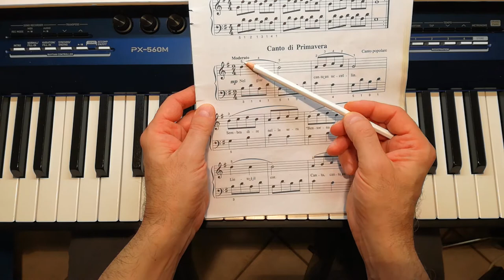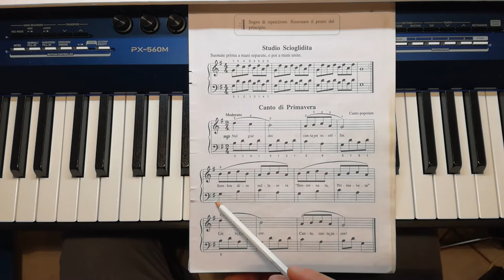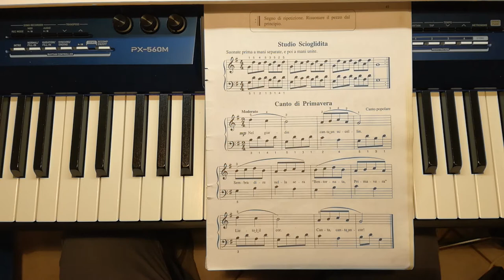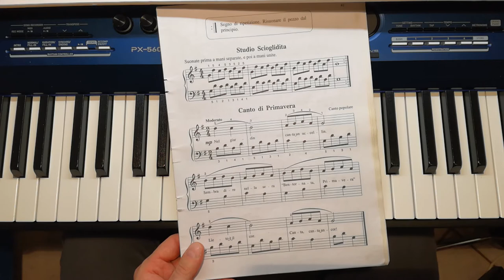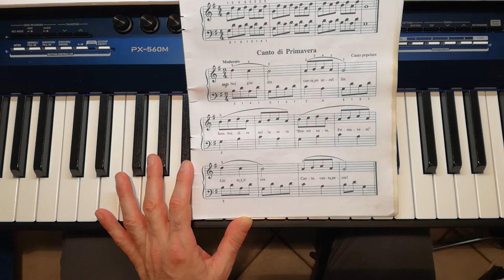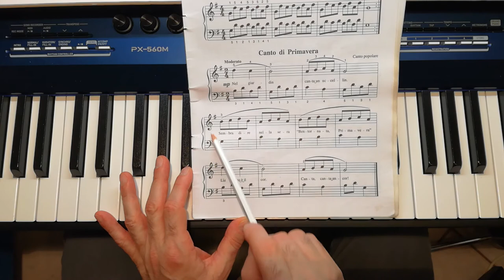Aaron 1° Volume - Canto di Primavera